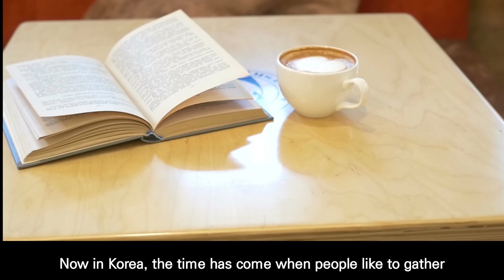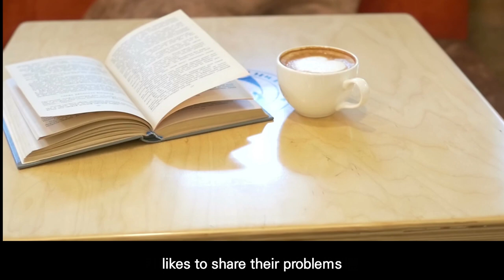1. The use of Starbucks for communities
What can we do for the community while using cafes?

Can we use Starbucks to open a new paradigm?

JUNGBUB ENGLISH